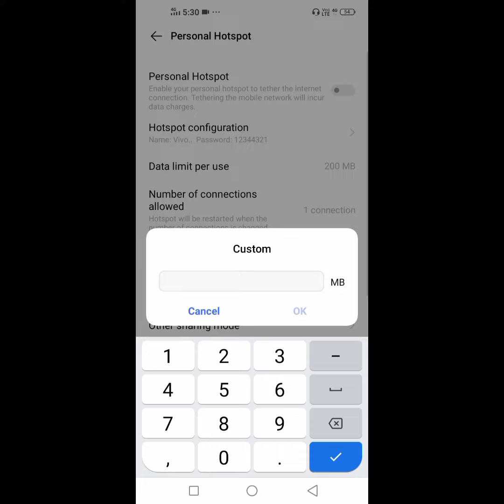VIVO SMARTPHONE MEIN WI-FI HOTSPOT DATA LIMIT KAISE SET KAREN || HOW TO SET WIFI HOTSPOT DATA LIMIT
Tech answer

Vivo Mein Wi-Fi data limit Kaise set Karen
Vivo phones Mein Wi-Fi data limit set kaise karen
Vivo smartphones Mein Wi-Fi data limit set karne ka tarika
Vivo smartphone Mein Wi-Fi data limit Kaise set Kiya jata hai
Vivo phones Mein Kis Tarah wi fi data limit set Karen
Vivo phones Mein Wi-Fi hotspot ka data limit Kaise set Karen
Vivo smartphone ka hotspot data limit Kaise set Karte Hain
Vivo smartphone Wi-Fi hotspot data limit set karne ka tarika
how to set Wi-Fi hotspot data limit
how to set Vivo smart phone Wi-Fi hotspot data limit
how to set Vivo phone se Wi-Fi hotspot data limit
Vivo phones Mein hotspot data limit Kaise set Karte Hain 2021